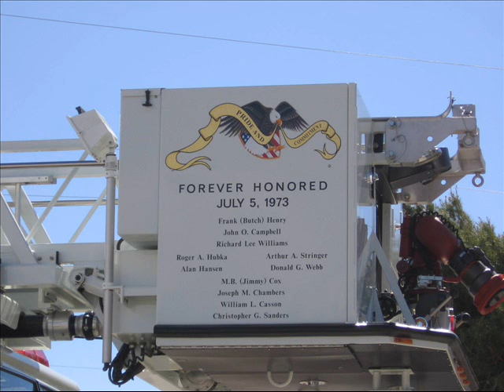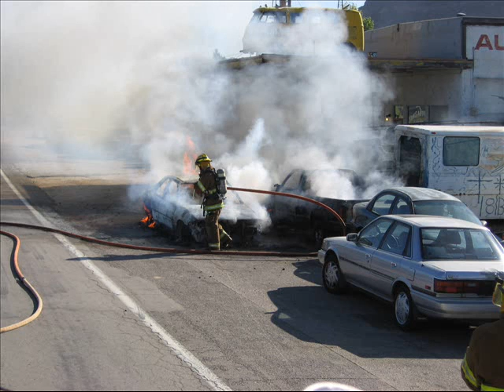Kingman Fire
Our Local Heros